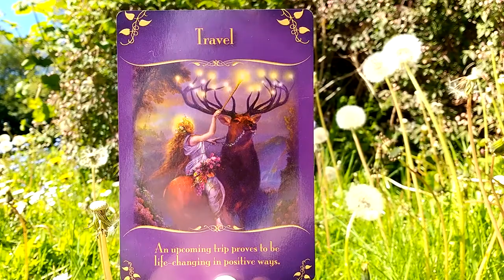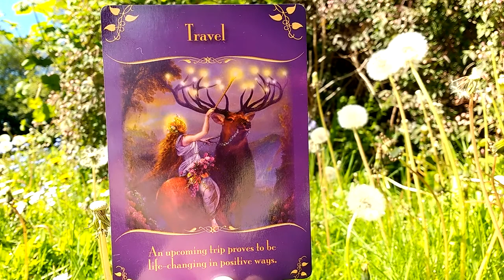Daily Oracle Card Reading 14th May Travel Magical messages fairies tarot all signs